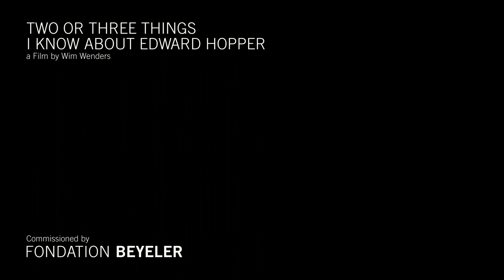Trailer "Two or Three Things I Know about Edward Hopper" by Wim Wenders | Fondation Beyeler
A highlight of the Edward Hopper exhibition at the Fondation Beyeler until September 20, 2020 will be the screening of "Two or Three Things I Know about Edward Hopper", a 3D short film by renowned director and photographer Wim Wenders (Paris, Texas); Don’t Come Knocking). Inspired by Edward Hopper’s “American Spirit”, the film will be shown in spectacular 3D projection.

Organized by the Fondation Beyeler in cooperation with the Whitney Museum of American Art, New York, the major repository of Hopper’s work.